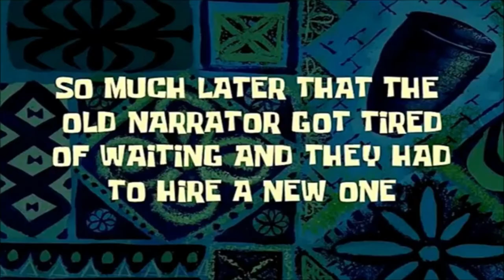The Journey of a D-Class: An SCP "Documentary"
The Journey of a D-Class | Commentis Anonymous

Being a D-Class for the SCP Foundation kinda sucks. So today we're taking a closer look at the preliminary D-Class life from a comedic perspective.

Timestamps
0:00 - Intro
0:47 - Birth
1:00 - Start of the Timeline
1:25 - Juicy Stuff

Socials

If you wanna keep up to date with what I'm doing, my username is nothing... because I don't have any socials!

Credits

BROFIST .